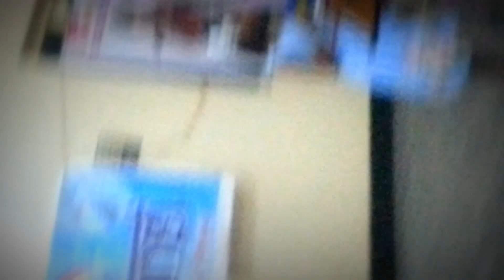Kukkuru Kukku Cover by Amala - Vellinakshatram (2004)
Give her support.❤️

Original Song Credits:

Film: Vellinakshatram (2004)
Director: Vinayan
Music Director: M.Jayachandran
Singer: Baby Vidya